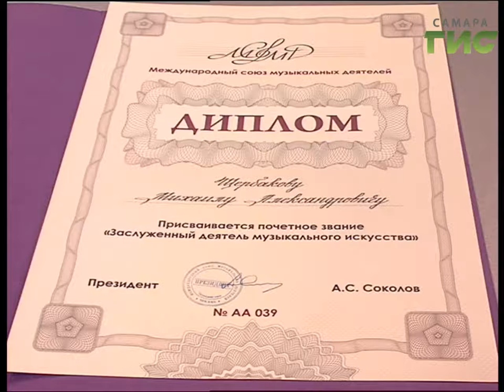"Город С" от 01.11.2016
Художественный руководитель и главный дирижер Самарской государственной филармонии Михаил Щербаков получил золотую медаль и почетное звание "Заслуженный деятель музыкального искусства". Встреча с народным артистом России в программе "Город С".